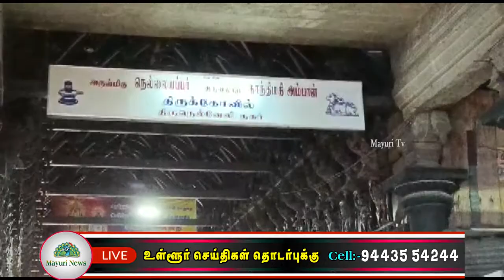நெல்லையப்பர் கோவிலுக்கு புதிய இந்திர விமானத்தை அதிமுக மாவட்டச் செயலாளர் தச்சை.கணேசராஜா வழங்கினார்.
தமிழகத்தில் பழமையான மிகவும் பிரசித்தி பெற்ற கோவில்களில் ஒன்றான அருள்தரும் அன்னை காந்திமதி அம்பாள் உடனுறை, அருள்மிகு சுவாமி நெல்லையப்பர் திருக்கோயிலும் ஒன்றாகும். இக்கோவிலில் ஆண்டுதோறும் பல்வேறு நிகழ்ச்சிகள் நடைபெறும். இதில் முக்கிய நிகழ்ச்சியான ஆஃனிப்பெருந்தேர்த்திருவிழா மற்றும் ஐப்பசி திருக்கல்யாணத் திருவிழாவில் ஐந்தாம் திருநாள் திருவிழாவாகும். இந்நிகழ்ச்சி அன்று அன்னைகாந்திமதி அம்பாள் திருவீதிவுலாவுக்காக எழுந்தருளச் செய்யும் வாகனமாகிய இந்திர விமானம் பழுதடைந்து பயன்படுத்த முடியாமல் இருந்தன.

இந்த இந்திர விமானத்தை புதிதாக அமைப்பதற்கு திருநெல்வேலி அதிமுக மாவட்ட கழக செயலாளர்
தச்சை என். கணேசராஜா முயற்சி எடுத்து தனது சொந்த செலவில் சுமார் 9 லட்சம் ரூபாய் மதிப்பில், தேக்கு மரத்தினால் 1500 கிலோ எடையில் இந்த இந்திர விமானத்தை புதிதாக திருக்கோவில் வளாகத்தில் வைத்து உருவாக்குவதற்கு  ஏற்பாடு செய்தார்.

புதிய தேர் (இந்திர விமானம்) பணிய முழுவதுமாக முடிந்து நிலையில் கோவில் நிர்வாகத்திடம் ஒப்படைக்கும் நிகழ்ச்சி நடைபெற்றது.

இதில் மாவட்டச் செயலாளர் கணேசராஜா தலைமையில் கழக நிர்வாகிகள், தொண்டர்கள் மற்றும்  பக்தர்கள் என திரளானோர் இந்நிகழ்ச்சியில் கலந்துகொண்டனர். இந்திர விமானத்திற்கு சிறப்பு பூஜைகள் நடைபெற்று தொடர்ந்து இந்திர விமானம் கோவிலுக்கு வெளியே கொண்டு வரப்பட்டு  அம்மை-அப்பர் ஆசியுடனும், அடியார் பெருமக்கள் பேராதரவுடனும் கோவிலைச் சுற்றி நான்கு ரதவீதியில் வீதிவுலாவாக எடுத்து வந்து திருக்கோயில் நிர்வாகத்திடம் சமர்ப்பித்தார்.

தொடர்ந்து மாவட்ட செயலாளர் தச்சை- கணேசராஜா பக்தர்கள் மற்றும் பொதுமக்கள் அனைவருக்கும் கோவில் பிரசாதங்கள் வழங்கினார்.

இதில் கழக அமைப்புச் செயலாளர் சுதா K.பரமசிவம்,
மாவட்டக் கழக அவைத் தலைவர் பரணி A. சங்கரலிங்கம்,
பாளையங்கோட்டை பகுதி மகளிர் அணி செயலாளர் மாரியம்மாள், முன்னாள் பொதுக்குழு உறுப்பினர் தமிழ்ச்செல்வி, அமைப்பு சாரா ஓட்டுநர் அணி  அமைப்பு செயலாளர் சிவந்தி மகாராஜன், மற்றும் மாவட்ட கழக நிர்வாகிகள், சார்பு அணி செயலாளர்கள், பகுதி வட்டக் கழக செயலாளர்கள், கழக நிர்வாகிகள், கட்சி தொண்டர்கள் மற்றும் பொதுமக்களும் ஏராளமானோர் கலந்து கொண்டு சுவாமி தரிசனம் செய்தனர்.